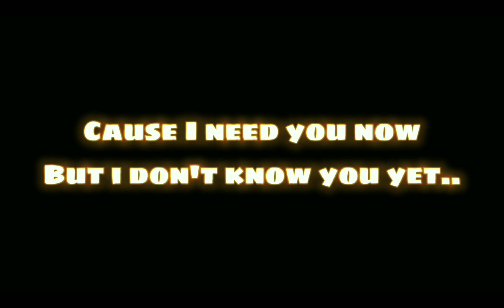Watch this video if your feeling down or sad..❤